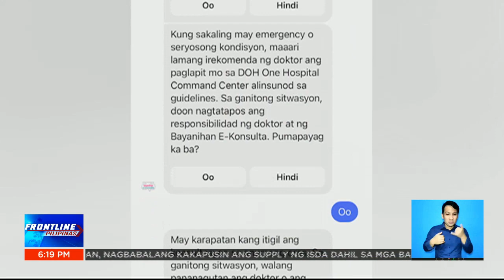Bayanihan E-Konsulta at mobile testing laboratory, inilunsad ng OVP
FrontlinePilipinas | Libreng food packs at COVID care kits. Ilan lang 'yan sa makukuha kapag nagpakonsulta sa Bayanihan E-Konsulta at nagpa-test sa mobile testing laboratory ng Office of the Vice President. | via Ryan Ang